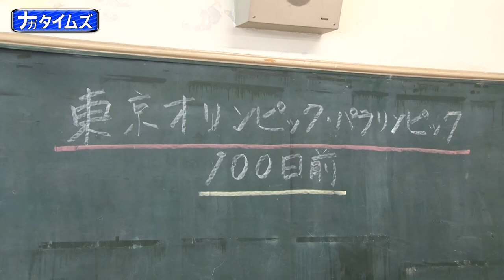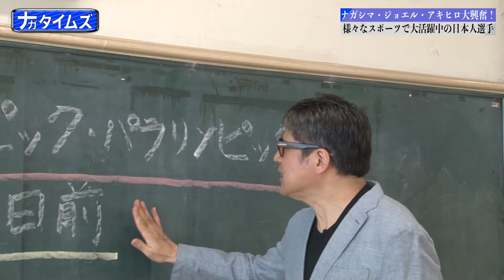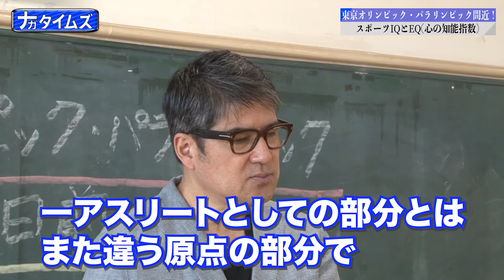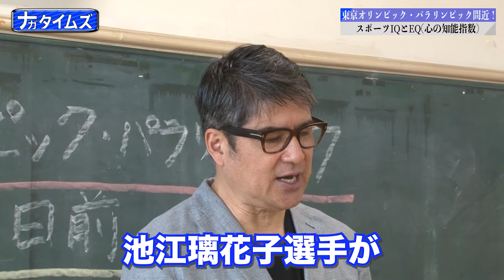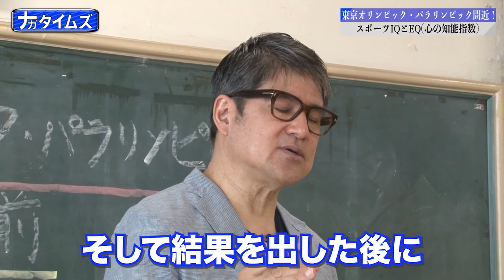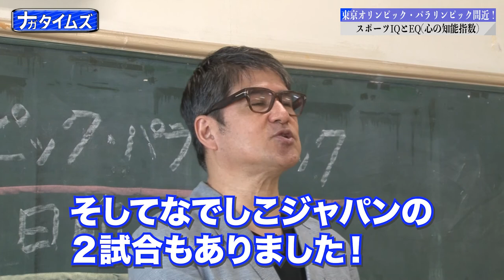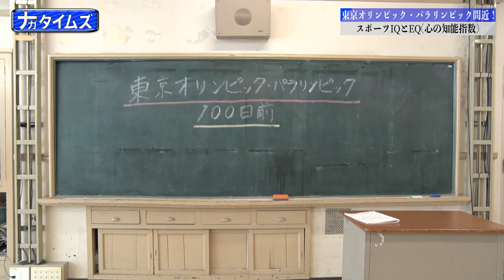#3 東京オリンピック・パラリンピック間近！日本代表選手の活躍に期待‼【永島昭浩】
松山英樹選手・池江璃花子選手おめでとう！
オリンピック・パラリンピックでの日本人選手の活躍に期待！
大事なのはEQ（心の知能指数）。

【永島昭浩のナガタイムズ】

東京オリンピック・パラリンピック
#​松山英樹
#​池江璃花子